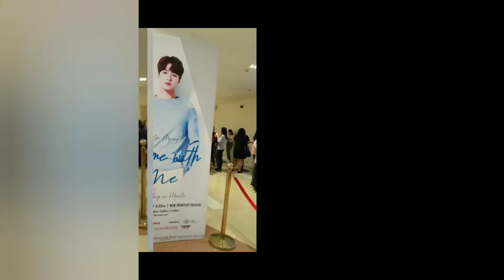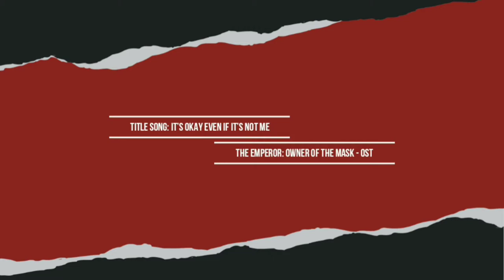2020 KIM MYUNG SOO “COME WITH ME” FAN MEETING IN MANILA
The long wait is over and worth it with all the performances, sweet ments, and unforgettable memories with Kim Myung Soo.

Thank you once again, CDM Entertainment for granting the wish of eLements and Inspirits to bring Kim Myung Soo here in Manila for his first solo fanmeeting, last year January 12, 2020.